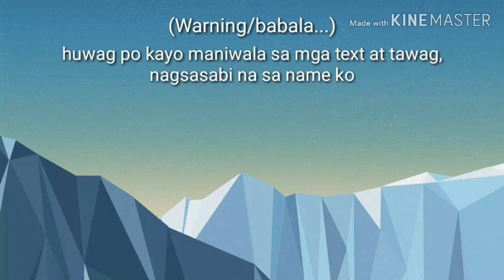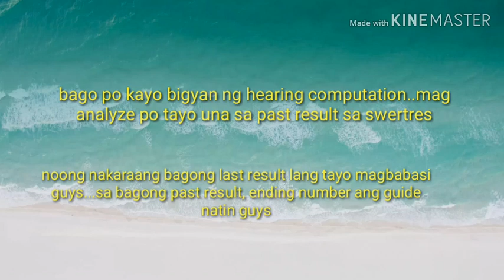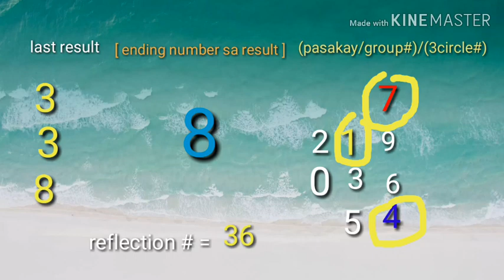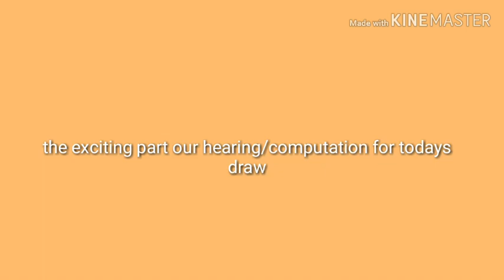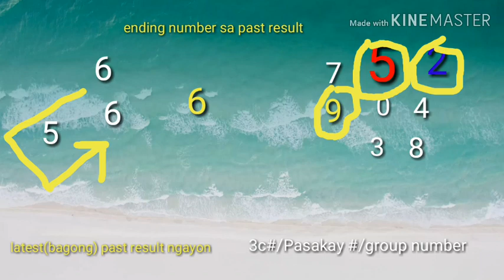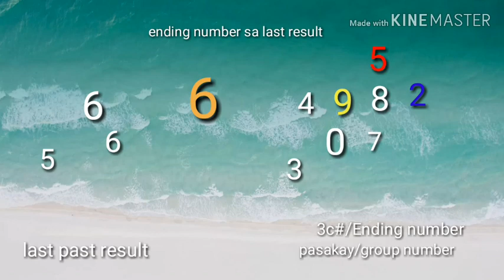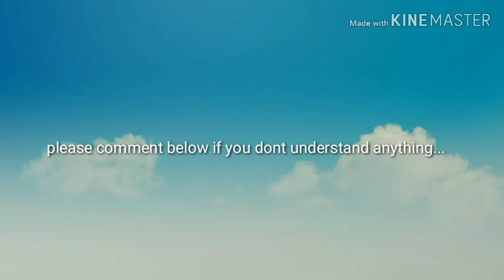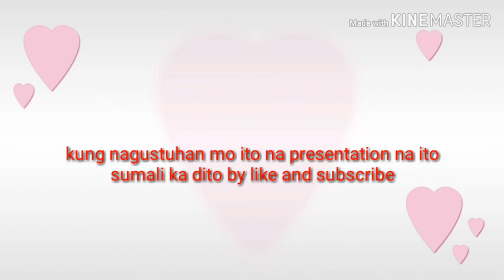(3d/Swertres hearing computation$$$) today(04/08/19)(11am draw)